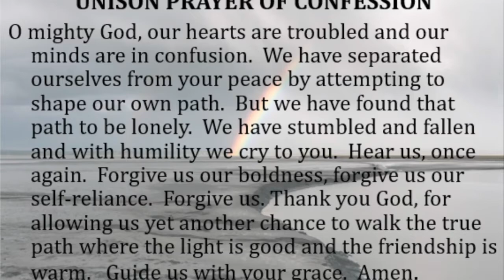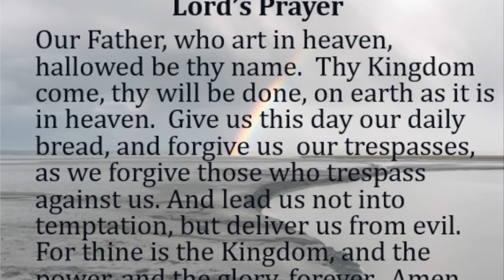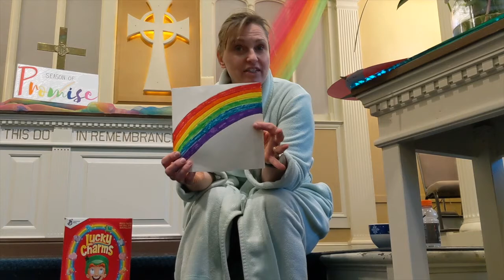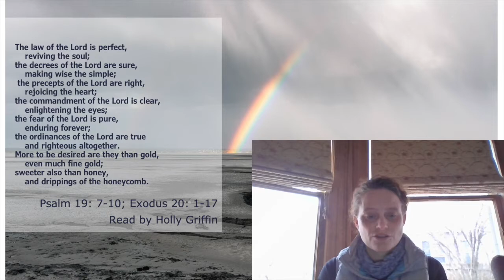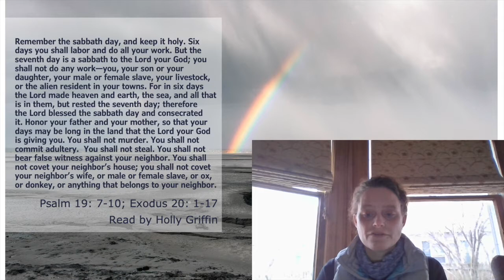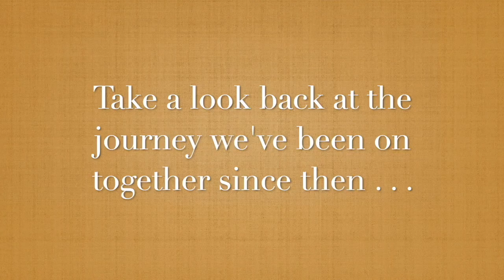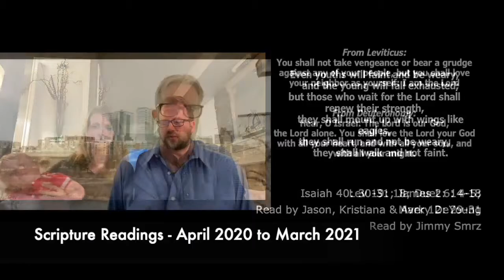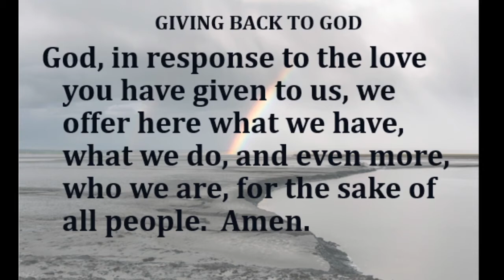WPUMC Worship March 14, 2021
Worship with us on the fourth Sunday of Lent as we continue our series, "Season of Promise".